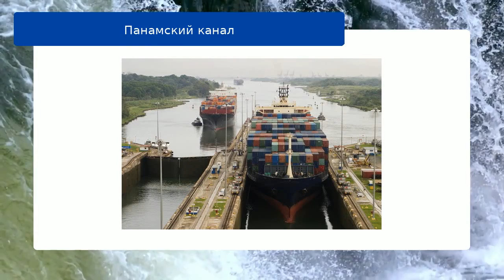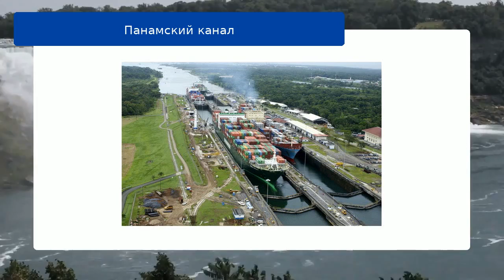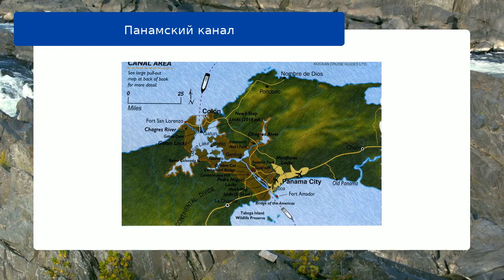Панамский канал обзор